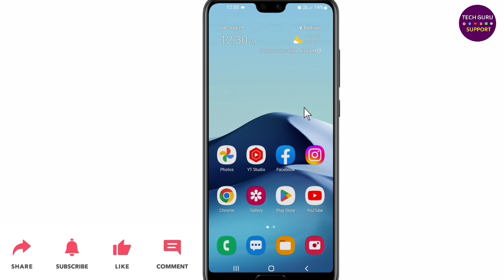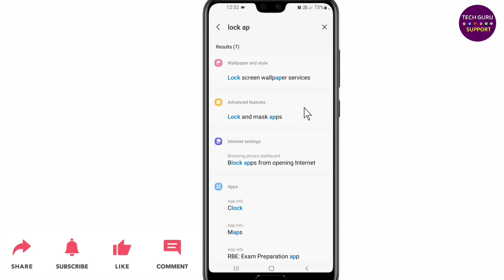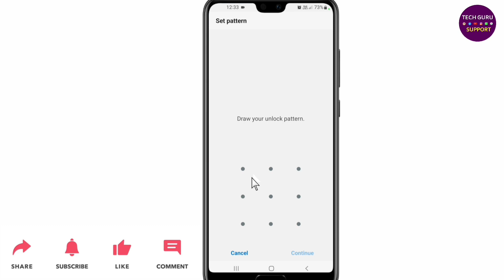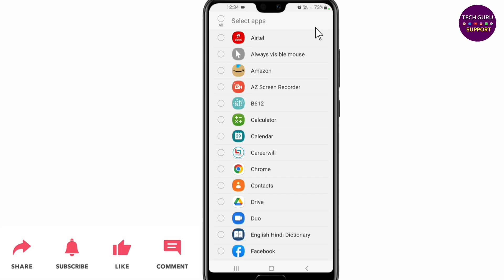WhatsApp Par Lock Kaise Lagaye | WhatsApp Me Lock Kaise Lagaye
Dosto ish video maine bataya hai ki, WhatsApp Me Lock Kaise Lagaye.

About the video:
WhatsApp me lock kaise daalte hain